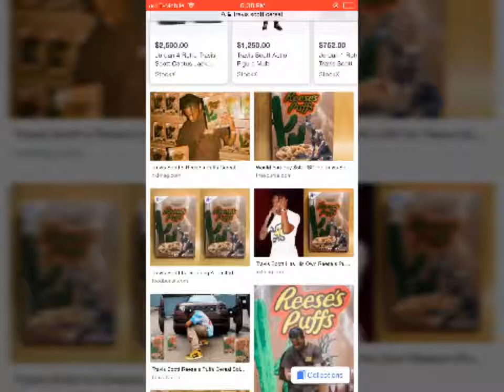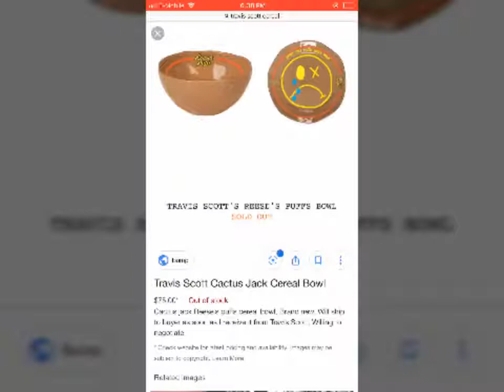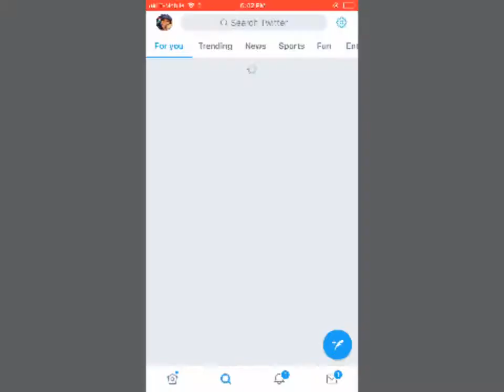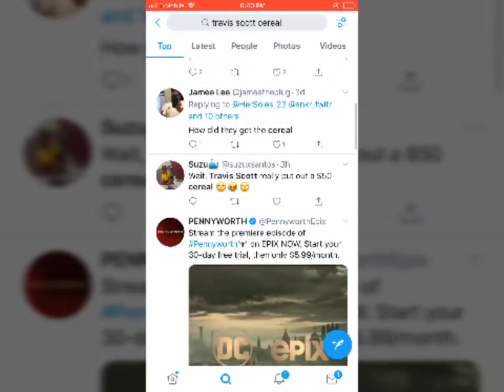TRAVIS SCOTT DROPPED A LIMITED EDITION ACRYLIC REESE’S PUFFS $50 SOLD OUT IN 30 SECONDS! TRYING 2BUY